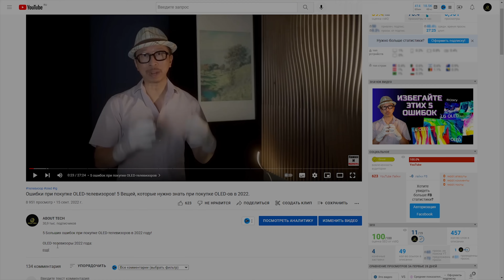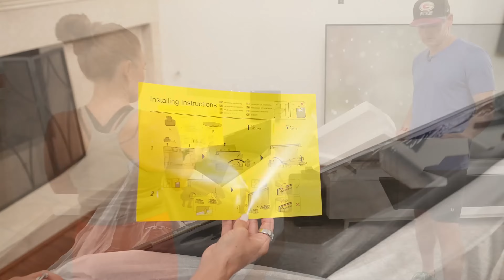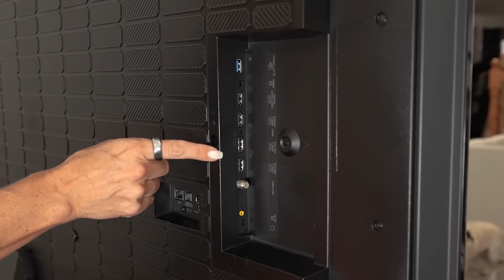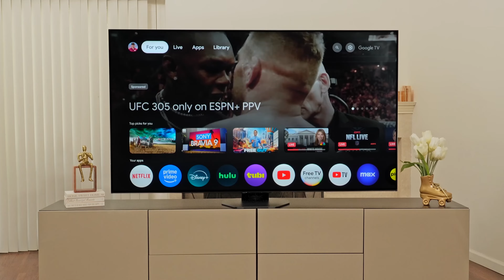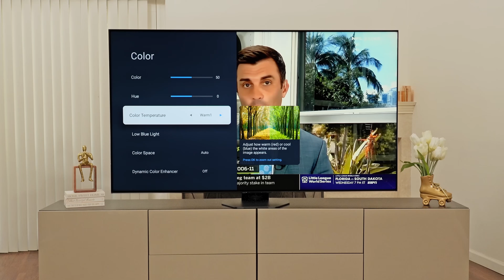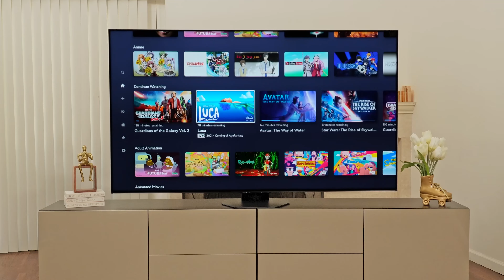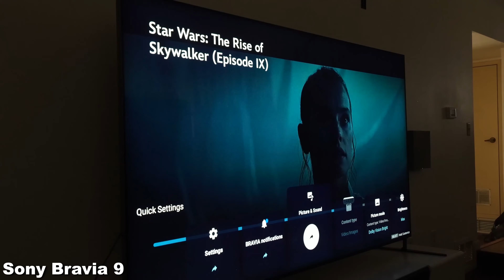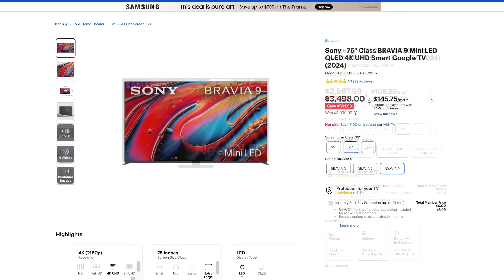75" Hisense U8N - премиальный Mini-LED телевизор | ABOUT TECH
Новый 75" телевизор Hisense U8N уже появился в продаже. Это настоящий шедевр, и неудивительно, что он настолько хорош. А учитывая его более доступную цену по сравнению с другими флагманскими моделями с MiniLED-технологией, он становится ещё более привлекательным.
Актуальные цены на телевизор HISENSE U8NQ:

Актуальные цены на телевизор HISENSE U7NQ:

Перевод канала  @B The Installer